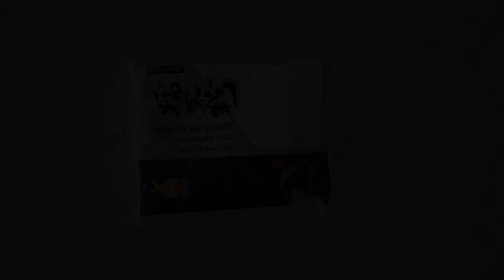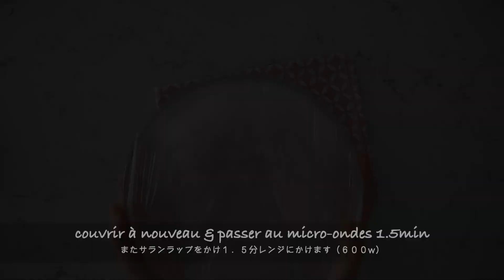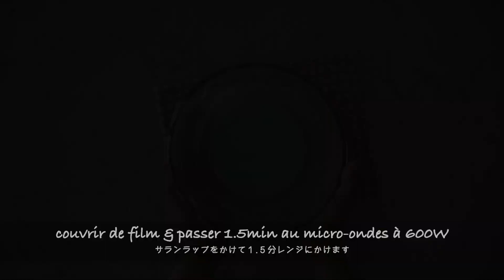Mochi à la Fraise | Recette Japonaise | wa's Cuisine | いちご餅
Quand c'est la saison je tire volontiers mon inspiration des fruits que je trouve. J'avais fait des mochi à la fraise et ici j'ai utilisé deux couches de mochi de couleurs différentes pour donner à l'ensemble un petit air de fraise, je trouve ca mignon :-) Bien sur vous pouvez aussi les faire blancs, sans couleur, ca sera tout aussi adorable. Bonne dégustation!

Ingrédients (pour 15 mochi, avec des moules en silicone de 4cm de diamètre) :
Pour les garnitures :
- 190g de fraises
- 1 cc de jus de citron
- 2 cs de sucre
- 3 cc de maizena
- 3 cc d'eau
- 50ml de crème fluide
- 20g de lait condensé sucré
- 1.5g de cremfix (surtout si votre crème fait moins de 35% de m.g.)

Pour le mochi rose :
- 100g de farine de riz gluant
- 40g de sucre blanc
- un peu de sel
- 200ml d'eau
- un peu de colorant alimentaire naturel rose (optionnel)

Pour le mochi vert :
- 30g de farine de riz gluant
- 8g de sucre blanc
- 60ml d'eau
- un peu de colorant alimentaire naturel vert (optionnel)